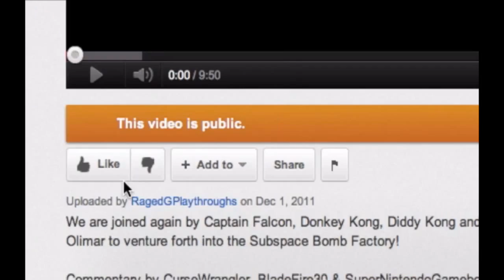Let's Play Dishonored [Part 12] | Sexy Interrogation!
This is a Duel Commentary LP of Dishonored (Xbox 360) with my roommate Slayer24x. This will not be a 100% Walkthrough but an awesome Let's Play that you love. You do.

Commentary by CurseWrangler and Slayer24x